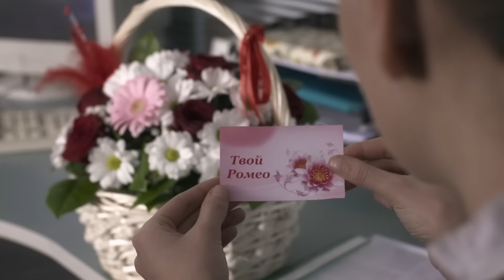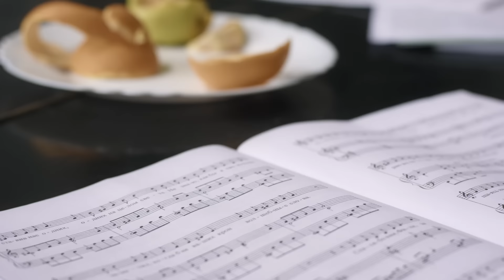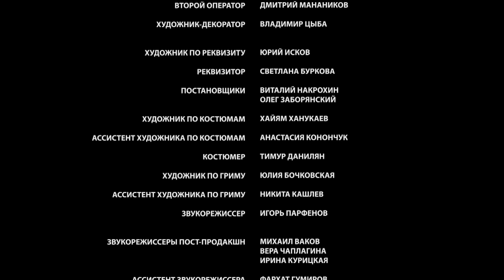💖 Папа для Софии 2 серия (Сериал, Мелодрама) смотри онлайн бесплатно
💖 Папа для Софии 2 серия (Сериал, Мелодрама)

00:00:00 Папа для Софии 2 серия

О сериале :
В жизни Вари мало радости: рабочие будни похожи друг на друга, любви нет, и молодость проходит мимо. Девушка уже не ждет перемен; она привыкла, что романы и страсти – удел ярких подружек, а ее недаром прозвали «синим чулком».
Но неожиданно жизнь сводит Варю с Игорем, импозантным москвичом, приехавшим в компанию с проверкой бухгалтерии. Девушка теряет голову и проводит с ним ночь..
Уезжая домой, Игорь из вежливости зовет Варю заезжать в гости.
Он, конечно, не мог предположить, что девушка бросит работу и отправится в столицу за своей любовью..

Жанр: мелодрама
Актёры: Карина Андоленко, Глафира Тарханова, Ольга Остроумова, Александр Дьяченко, Александр Хващинский, Алена Ивченко